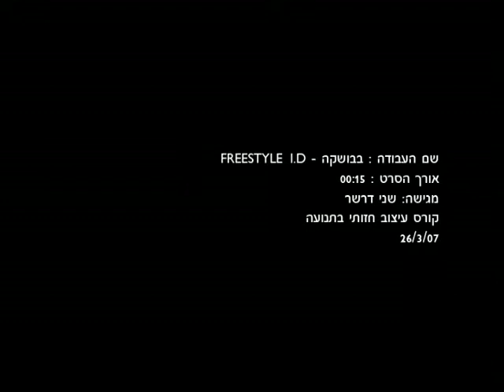shani dresher ID - babooshka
shani's ID 01